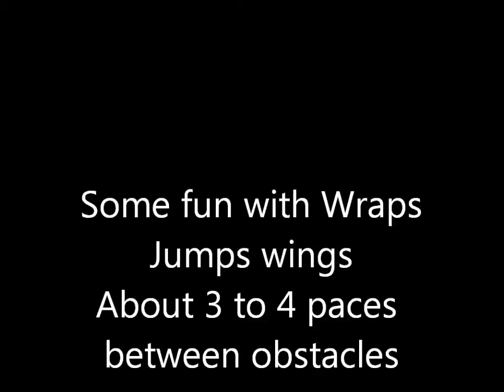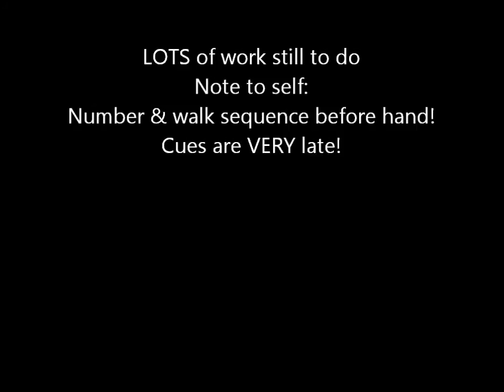2013.05.22 Sundry Wraps